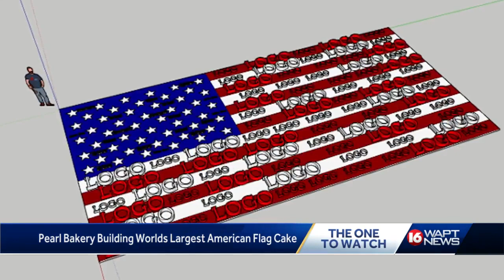Pearl Bakery Breaking Records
Pearl business raises money for Wounded Warrior Project by baking world record cake